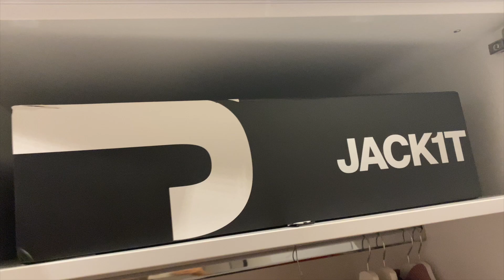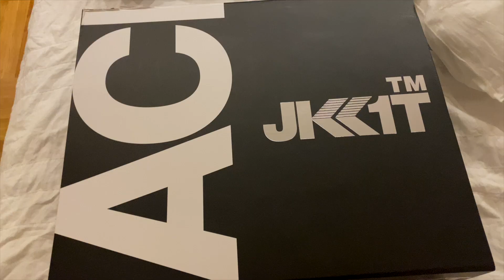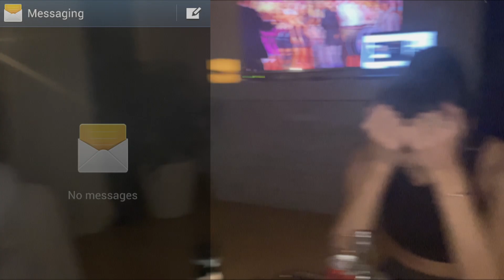LET THE CIRCUS BEGIN│VLOG SERIJAL│Ep 1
Dragi moji

Ovo je pocetak jedne nove price, jedva cekam da podelim sa vama sve sto se desava trenutno.

Cekam vase utiske za prvu epizodu

Love
T.